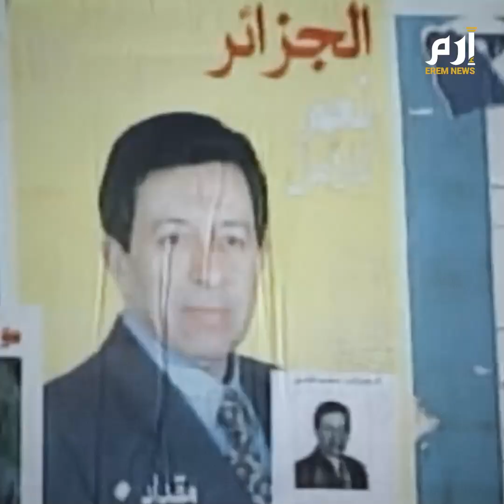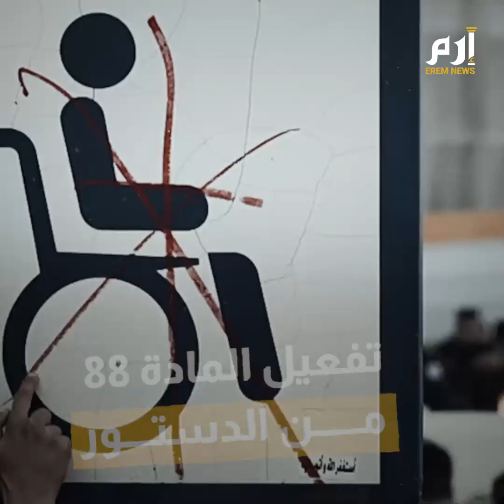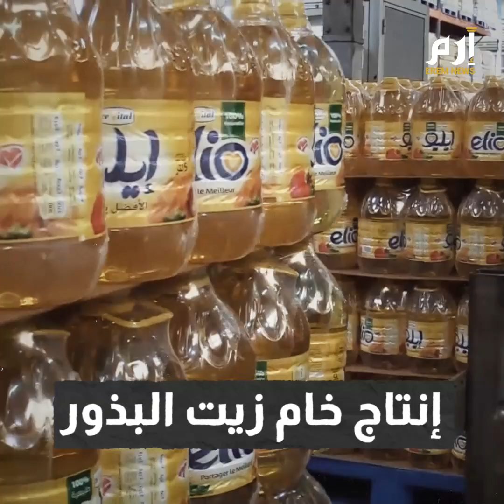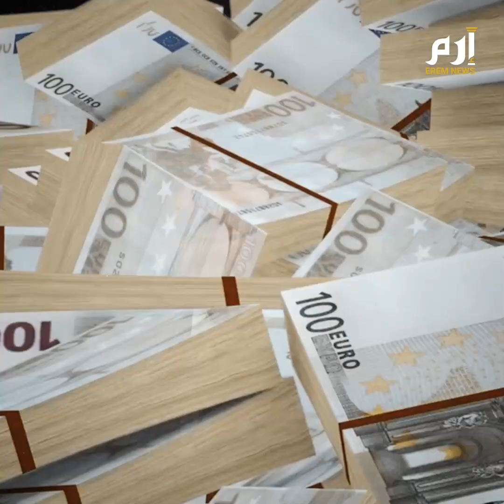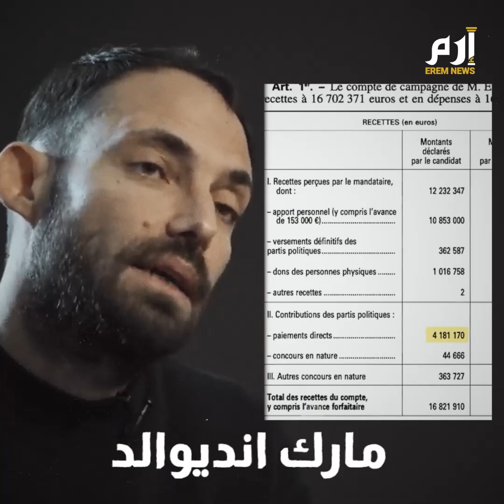الملياردير يسعد ربراب.. أتقن لعبة السياسة والمال وتربع على عرش أغنى أغنياء الجزائر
بنى ثروته من الصفر ليتربع على عرش أغنى أغنياء الجزائر.. يسعد ربراب الملياردير المثير للجدل ما زالت تدور حوله الكثير التساؤلات رغم إعلانه الانسحاب من الحياة العامة مع اقترابه من بلوغ الثمانين من العمر.

الملياردير العجوز ضل على مدى خمسة عقود في قلب الحياة الاقتصادية والسياسية عايش حقبا مختلفة وصناع قرار من العسكر والمدنيين في بلاده ومن اليمين واليسار في بلد الإقامة فرنسا.

بدأ خلاف الملياردير الجزائري مع النظام يتعمق في نهاية حكم الرئيس الراحل عبد العزيز بوتفليقة حين تضامن في بيان وجهه للرأي العام مع المعارض التاريخي والحقوقي علي يحيى عبدالنور الذي طردته الحكومة الجزائرية من منزله على خلفية دعواته إلى تفعيل المادة 88 من الدستور القاضية بإبعاد بوتفليقة للعجز الصحي.

خرج ربراب عن المقولة السائدة بتحالف رأس المال مع السلطة لمّا رفض ترشح بوتفليقة لعهدة خامسة وتواترت تقارير وقتها عن استعداده لدعم مرشح بديل أو الترشح بنفسه للانتخابات.

◀ شاركنا رأيك في التعليقات وشارك الفيديو مع أصدقائكشكرًا لك على المشاهدة والمشاركة 😍🙏📺 شاهدوا تغطيتنا الشاملة والمحتوى الحصري على